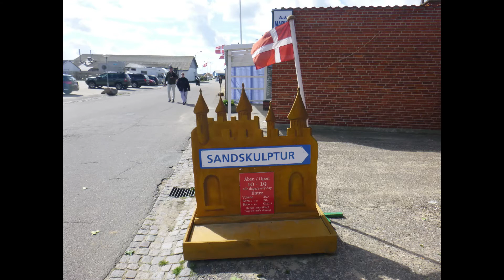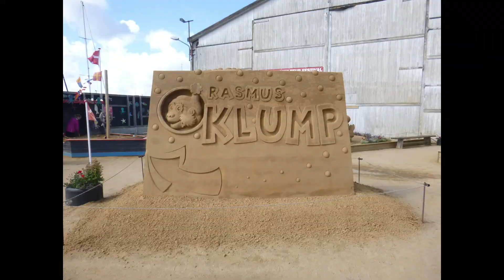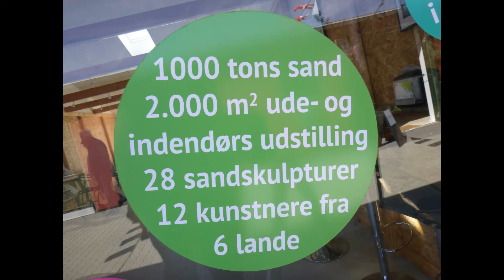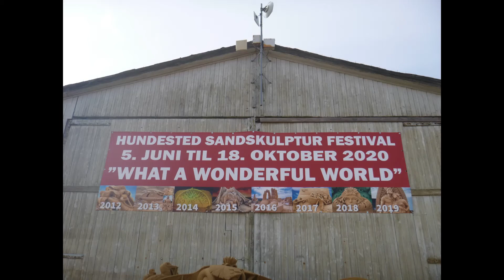Dänemark Sandskulpturen Festival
In Hundested findet 1x im Jahr das Sandskulpturen Festival statt. Das Festival hat jedes Jahr ein anderes Thema. Unter anderem wurde der Turm zu Babel nachgebaut. Die Stadt liegt in der nähe von Frederiksværk und liegt am Eingang des Roskildefjord an der Ostsee.